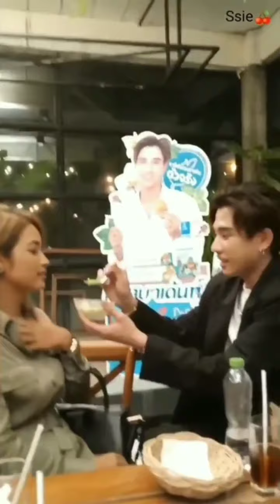PerthPpe Spending Good Time with KDPPE _ 091220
Finally. He spending Quality time with KDPPE, his smile looks natural dan more more happy when with KDPPE and he always adorable and cute.

He never changed,  still humble and loving personality 🖤🖤

Thanks You Perth, for always being yourself  😍

cr.. Owners 🙏🙏